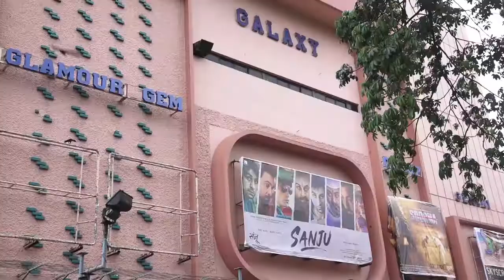Janhvi, Ishaan meet audience at theater | Dhadak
Actress Janhvi Kapoor who made her Bollywood debut with 'Dhadak', on Saturday, visited Gaiety-Galaxy, a famous sub-urban single screen theatre along with her co-actor Ishaan Khatter and director Shashank Khaitan to know the audience's reaction on the film.  'Dhadak' opening with Rs 8.71 crore, it is the biggest opening at the box-office featuring debutants.